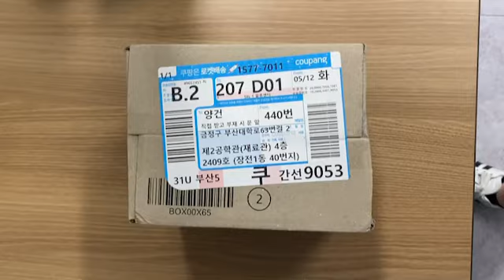Unboxing iPhone 11 |2020 Latest Video